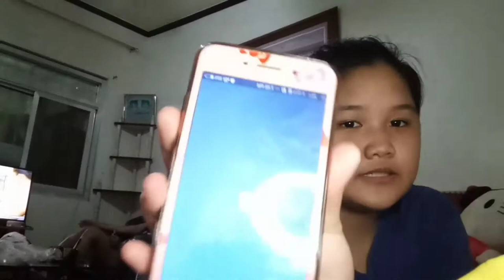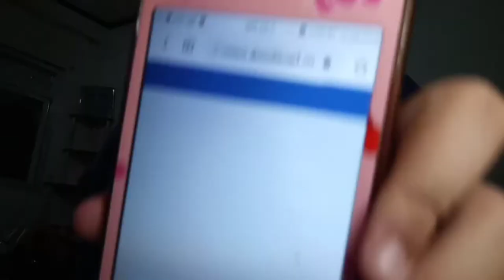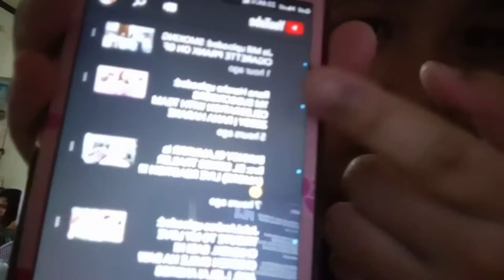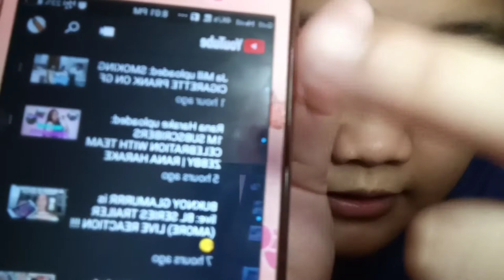24hrs Hindi kami mag papansinan ni mama //vane vlog❤️